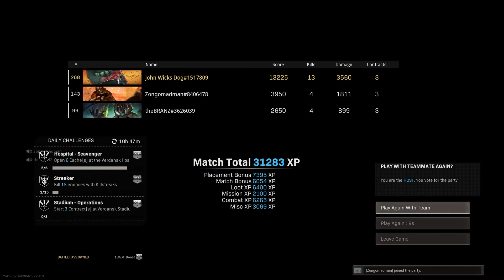COD: win with Zongo and Brandz